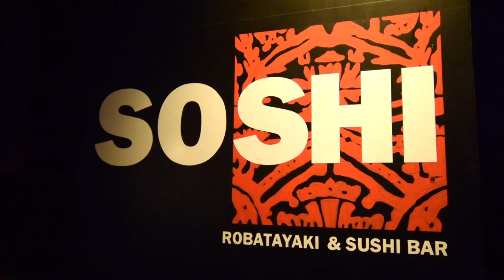SOSHI ร้านบุฟเฟต์อาหารญี่ปุ่นพรีเมียม ชั้น 7 โรงแรม SO/ Bangkok